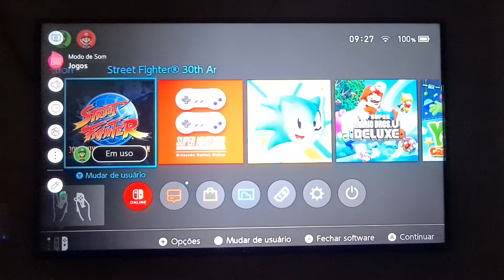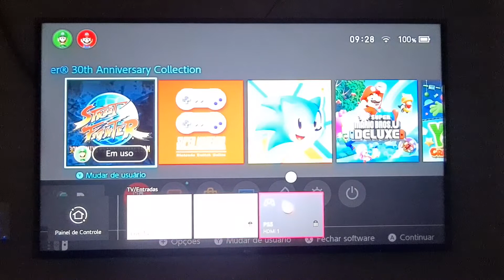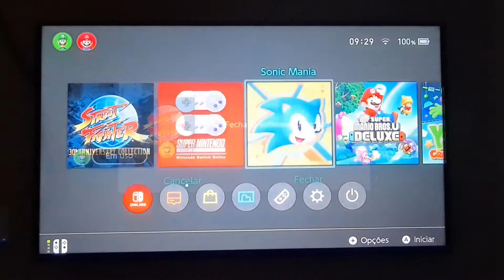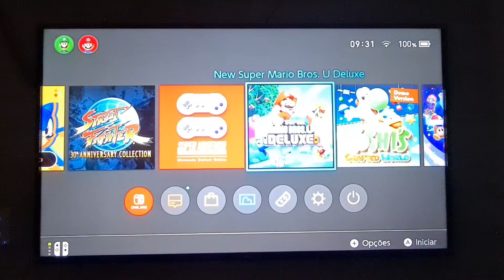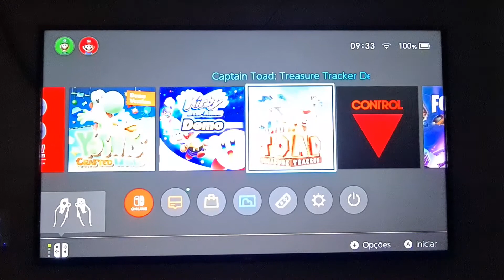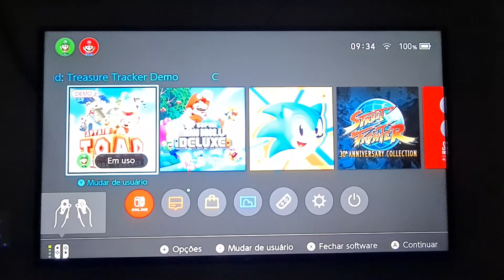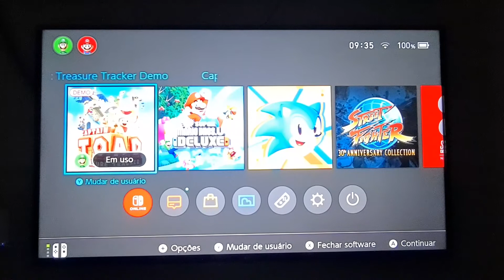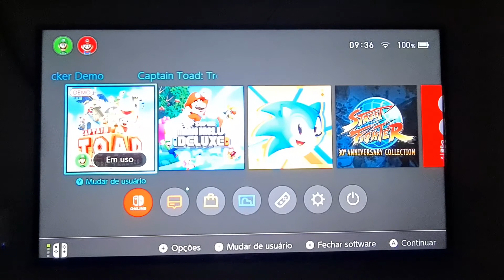JOGANDO NINTENDO SWITCH NA TV LG 4K DE 55 POLEGADAS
Neste vídeo demonstro o vídeo game Nintendo Switch rodando na TV da LG modelo UN7310PSC de 55 polegadas.
Utilizo a configuração automática da TV para som e imagem, ou seja, assim que inicio o Nintendo Switch, a própria TV já configura para o modo Jogos, tanto o áudio como vídeo.

**MAIS VÍDEOS SOBRE TV**